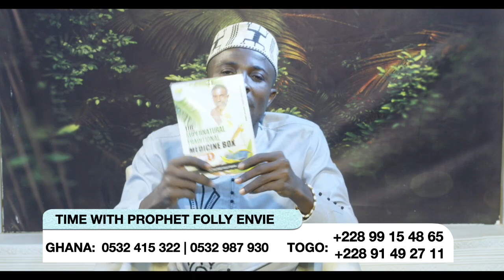Time with Prophet Folly Envie - Topic: How to protect yourself spiritualy and physicaly.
Time with Prophet Folly Envie - Topic: How to protect yourself spiritually and physically.